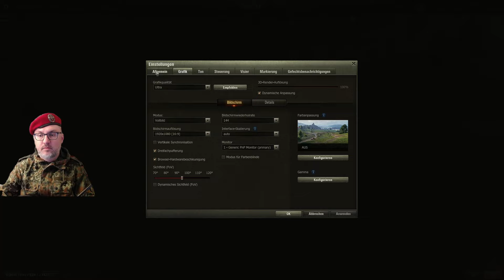Taktiken und Tricks: Mein Weg durch Tier 3 und 4.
In dieser Reihe probiere ich mich als Panzerkommandeur. Zunächst mehr Schlecht als Recht. Tipps & Tricks von euch sind willkommen und den ein oder anderen Kniff werde ich auch noch erlernen.